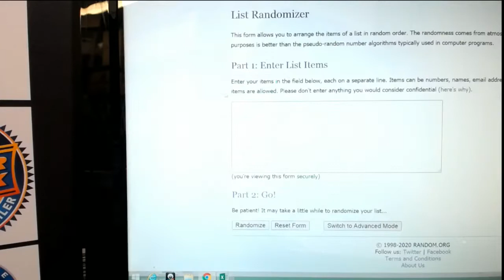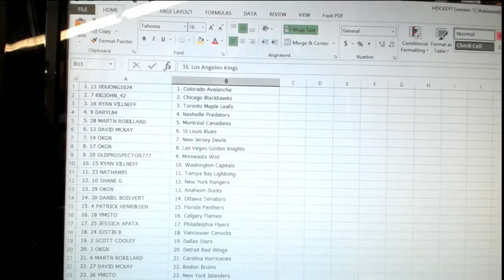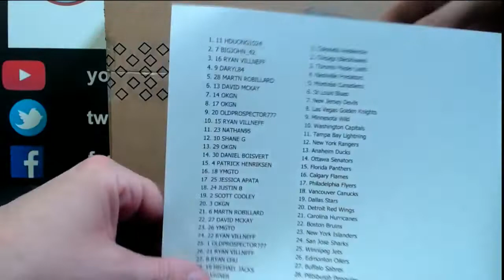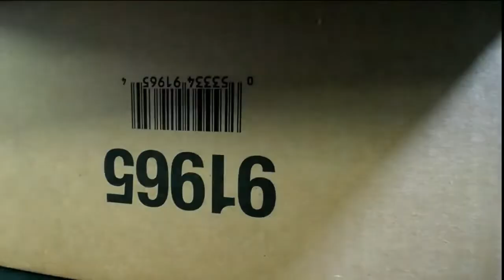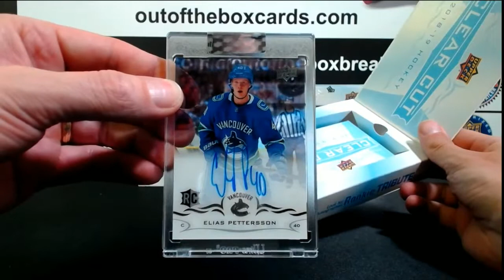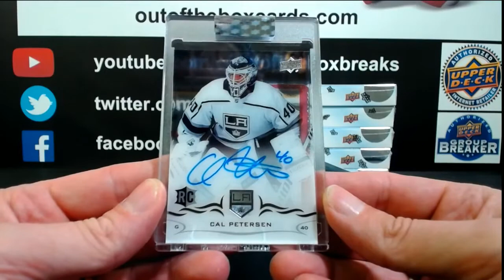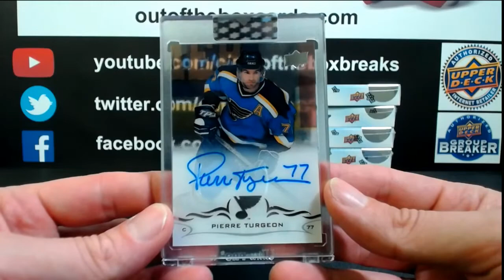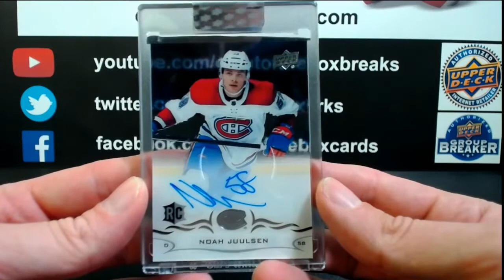Outoftheboxbreaks Break #6577 18-19 CLEAR CUT INNER CASE TEAM RANDOM